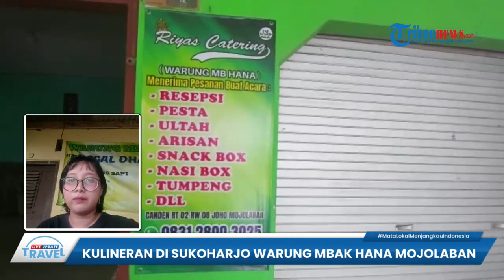Rekomendasi Tempat Makan di Sukoharjo, Ada Warung Mb Hana yang Tawarkan Menu Enak dan Terjangkau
TRIBUN-VIDEO.COM - Tribunners, ada rekomendasi tempat makan enak dan murah untuk anda yang ada di Sukoharjo Jawa Tengah.

Namanya Warung Mb Hana, tribunners.

Tepatnya Warung Mb Hana ini berlokasi di Canden RT 2 RW 8 Joho, Mojolaban, Sukoharjo, Jawa Tengah.

Lokasi tempat makan ini terbilang cukup unik, karea berada di area perkampungan.

Meja dan kursinya pun berada di di halaman rumah, tribunners.

Namun, jika ingin makan dengan suasana berbeda, anda bisa makan di gubuk tepi sawah yang berkapasitas 10 orang setiap gubuknya.

Adapun pilihan menunya, Warung Mb Hana ini menyajikan empat menu yang lezat.

Di antaranya ada gado-gado, lontong opor, selat, dan juga sop matahari.

Meski hanya empat menu, namun warung ini tak pernah sepi dari pengunjung. (*)